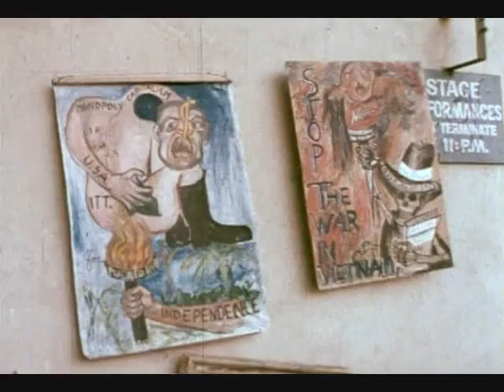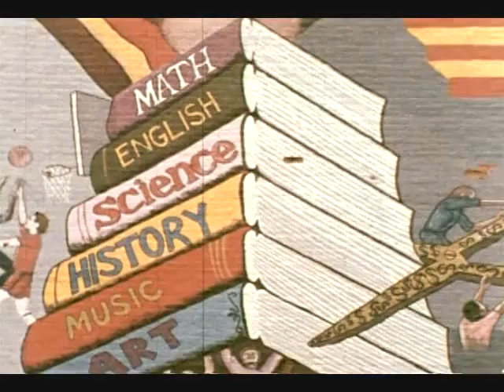Rocker Roller Rican Documentary.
Rocker Roller Rican Documentary. This channel is repository of original copyrighted work (Luis Chaluisan 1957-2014 Film/Videos/Photos)  for use in the Branekandi-roughrican Productions documentary on the artistic trajectory of Nuyorican Artist El Extreme. Maria Hernandez Director WEPAwebTV Mike Tapp Branekandi MNN Time Warner.